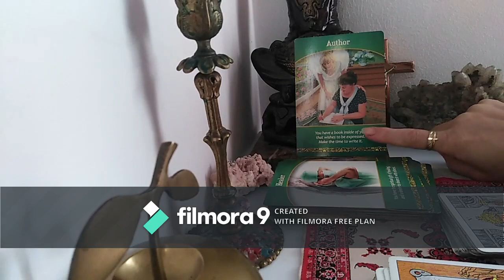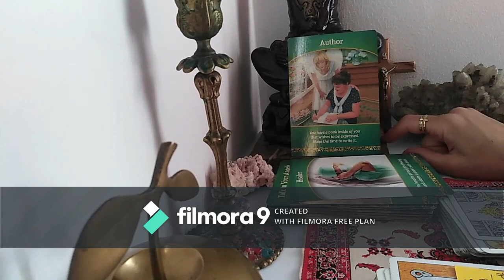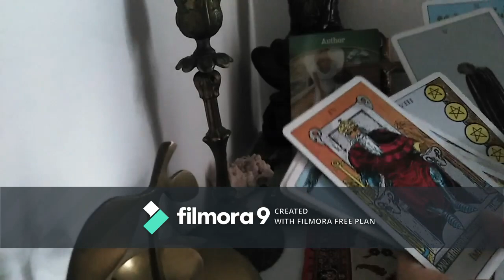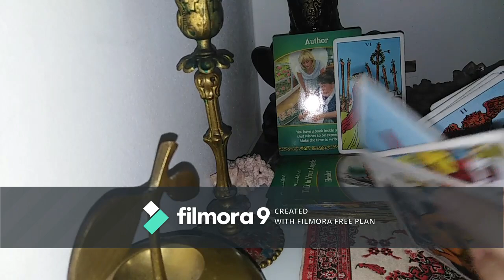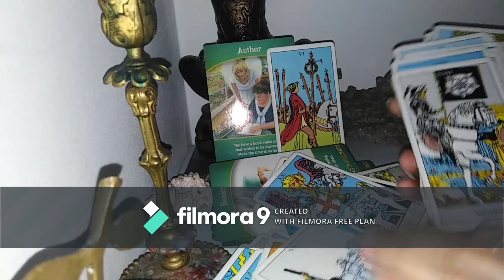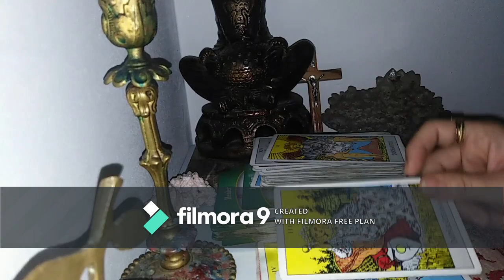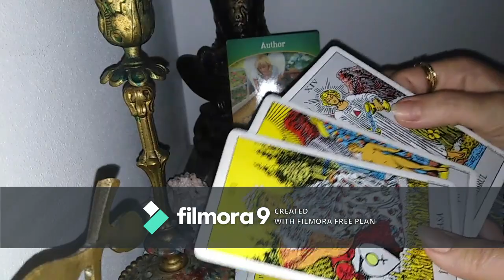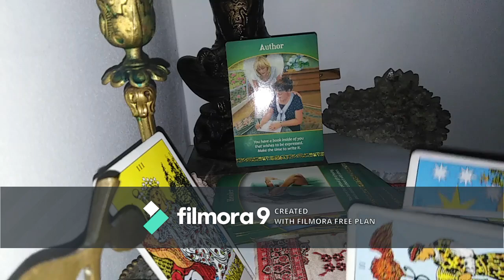SAGETATOR - IULIE 2020 - CARIERA SANATATE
Etalare pentru zodia Sagetatorului:  Soare, Luna, Ascendent, Venus sau Nodul Nord. A se retine ca aceste citiri sunt colective. Va invit sa luati informatiile care corespund vietii voastre particulare.